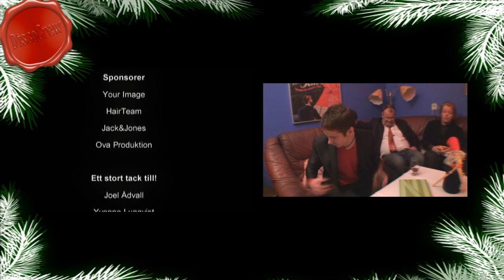DiscoCrew - Äntligen är det jul (Official video)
Soon you will be able to get ringtones from the US.

Den 29 november släpps videon till Äntligen är det jul

För att vara först att se ny klipp och nya videos från DiscoCrew gå med i DiscoCrew´s YouTube kanal nu!!

Posta den på din facebook genom att klicka här!

Tack på förhand! // DISCOCREW

DISCOCREW  ÄNLIGEN ÄR DET JUL